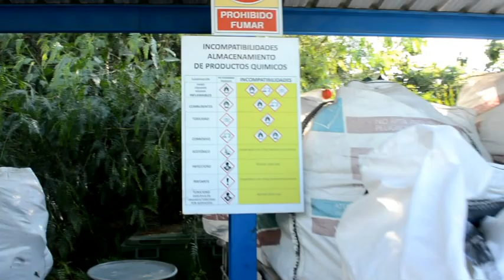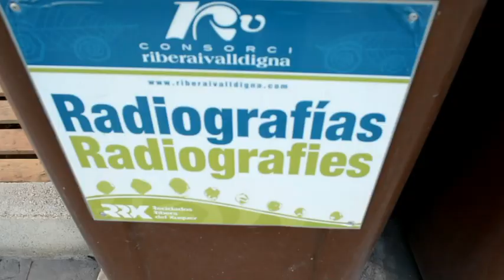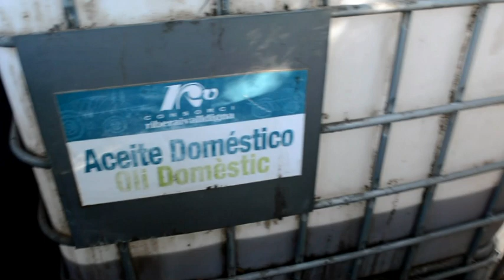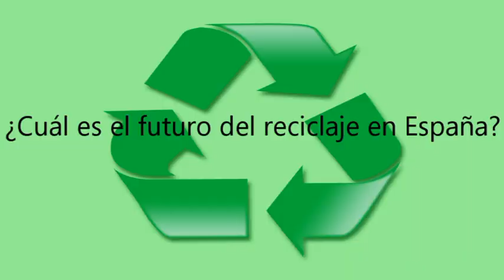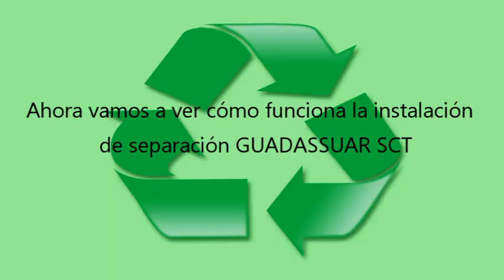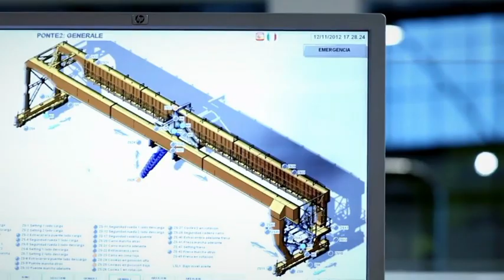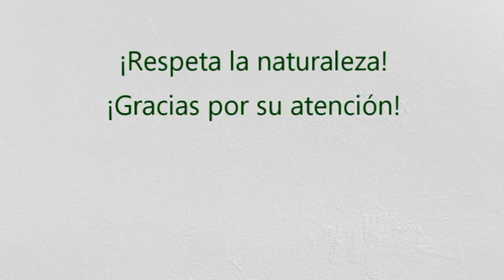El Ecoparque y el Complejo de Valorización de Residuos de Guadassuar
Hem visitat el parc ecològic local d'Alzira, on els ciutadans poden tirar residus tòxics, plàstics, fusta, materials de construcció, electrodomèstics i altres materials que no es deuen depositar al contenidor gris. El director de la instal·lació explica com funciona la instal·lació, què s'està fent amb els materials recollits i la quantitat de material que es recull.

Al final del vídeo es pot veure com funciona la instal·lació de separació a Guadassuar. Totes els residus del contenidor gris van a aquesta instal·lació, on es separen i s'envien per al seu reciclatge. Els residus orgànics s'utilitzen per produir compostos. Gràcies per veure-ho!
Mantenir la natura neta

We visited the local eco-park in Alzira where the citizens can drop-off toxic waste, plastics, wood, construction materials, electric appliances, and other materials that are not supposed to go in the gray waste bin. The director of the facility explains how does the facility functions, what is being done with the collected materials and how much material is collected.

At the end of the video you can see how does the separation facility at Guadassuar operates. All the garbage from the gray bin goes at this facility, where it is separated and sent for recycling. The organic waste is used to produce compost.
Keep the Nature clean!